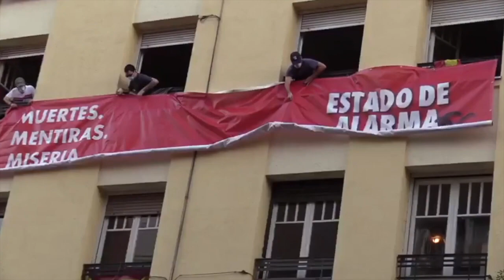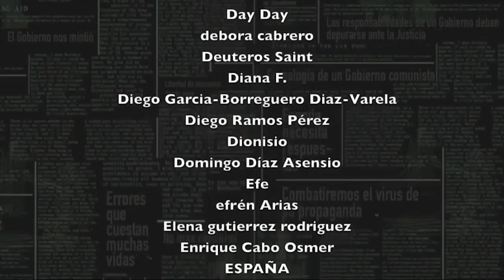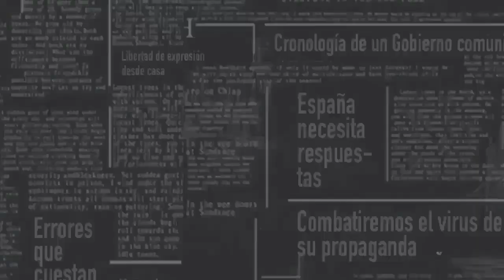Algunos de los mejores momentos del primer año de Estado de Alarma